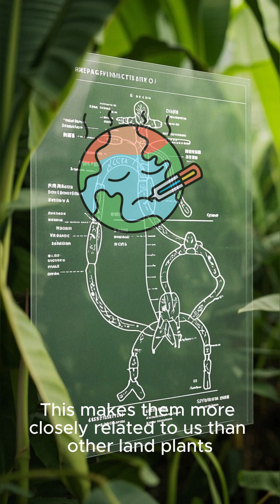Bananas and Humans Are More Alike Than You Think!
This sounds insane... but it's 100% real:
You share about 60% of your DNA with bananas.
Yup, you’re basically walking around as a highly upgraded fruit. 😂

Evolution connects EVERYTHING on Earth in the weirdest ways — even humans and bananas!
If this blew your mind, just wait until you see what else science is hiding... 👀

💬 Comment "🍌" if you're officially questioning reality.